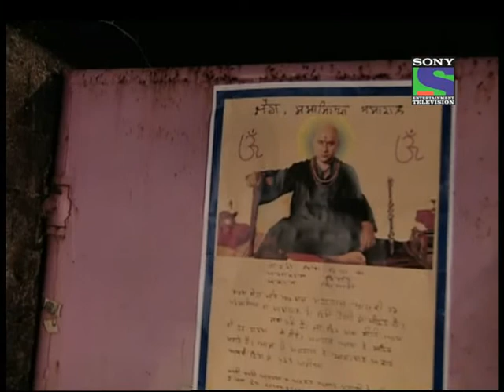Aisa Des Hai Mera - Episode 94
Rusty belongs to an upper middle class family and lives with her parents John and Linda but she is inexplicably drawn to the many facets of Punjab. The music fascinates her, the aroma of spices, the fabric and the dresses, the colours
 it all seems to have meaning which she cannot explain. Rusty thus decides to go to Punjab to search for some explanation to the primeval pull that she feels.From the rational state of mind, Rusty finds Punjab and its people childlike, surreal and unrealistically possessive. But she inherits not only the decade old rivalries but also their hopes, their angst, their pains and their dreams.The novelty of the serial lies in the exploration of the way of life of pastoral and feudal Punjab. A Punjab which is on the verge of change and desperately trying to ward off the western influences and Punjabis desperately trying to hold on to their quaint cultural idioms, their ethos, their unshakeable belief in the hierarchy of social classes. Yet, it is a Punjab, which is vibrant, celebratory, energetic full of passion and aggression. It is the story about people who hate passionately, who love passionately, and who live passionately.